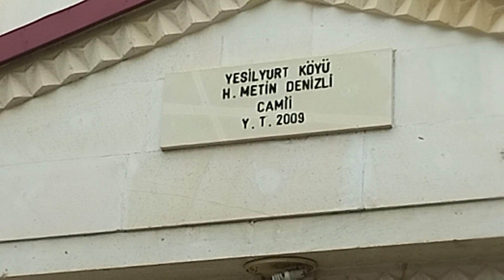MANASTIR YEŞİLYURT KÖYÜNDEN OLUP, RAHMETLİ OLAN ESKİ MUHTAR ALİ AKBAL 'IN CENAZE NAMAZI.